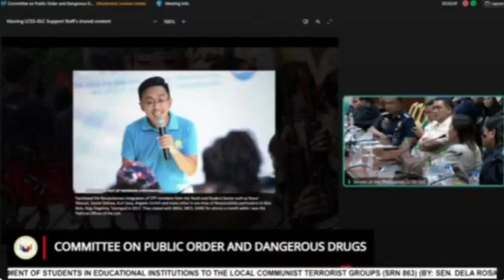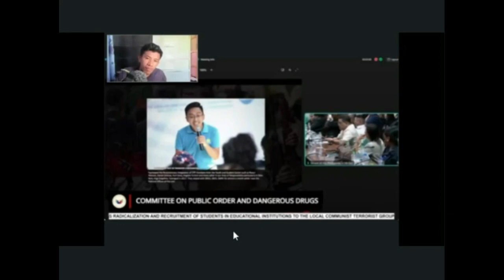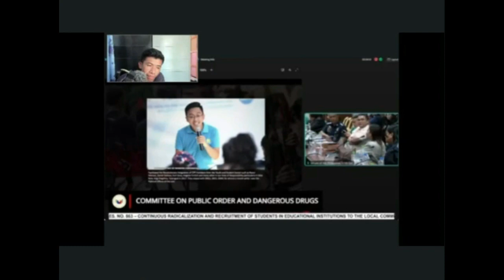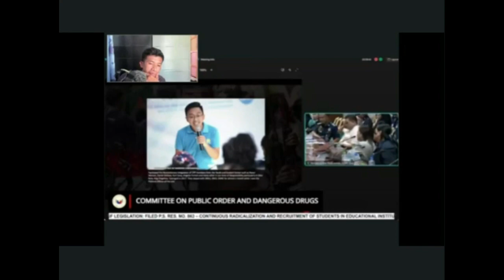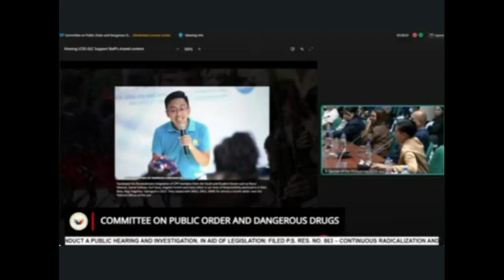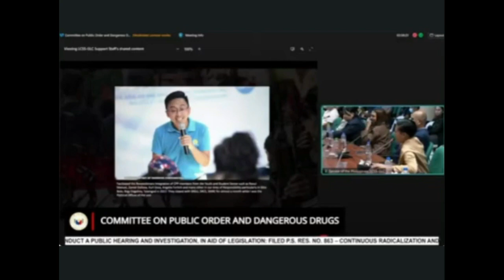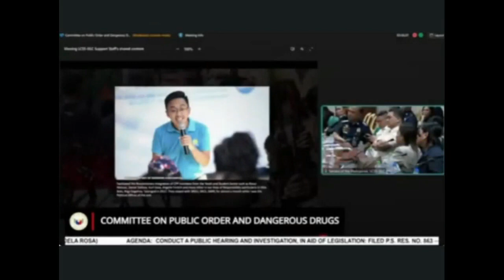Nagbulagbulagan na ang mga congressman sa katotohanan